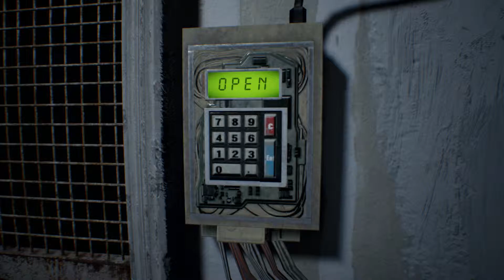Let's Resident Evil 7 - Part 11